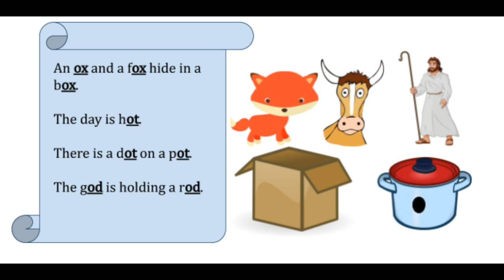Phonics Level 2- Chapter 8 Ox Ot Od (story)